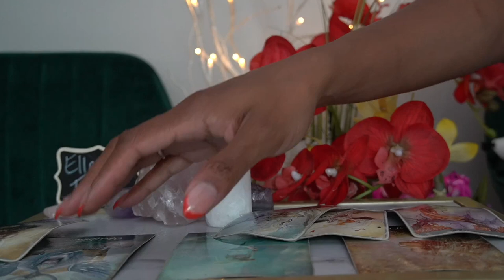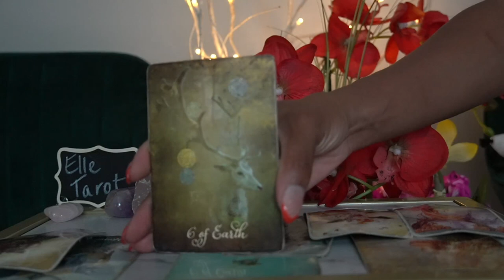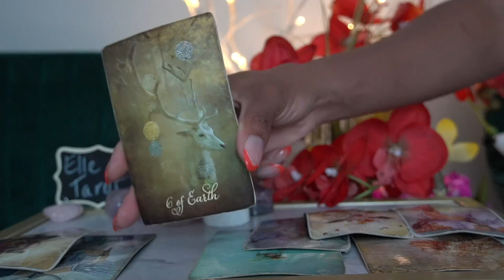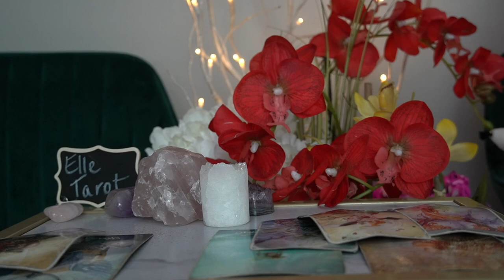AQUARIUS JUN 28 JUL 3 '21 PLEASE PLEASE PLEASE TAKE ME BACK, I HATE IT HERE EXT